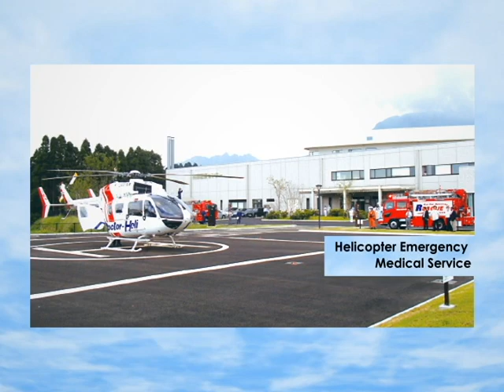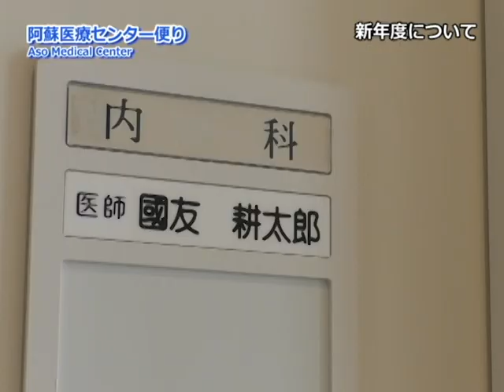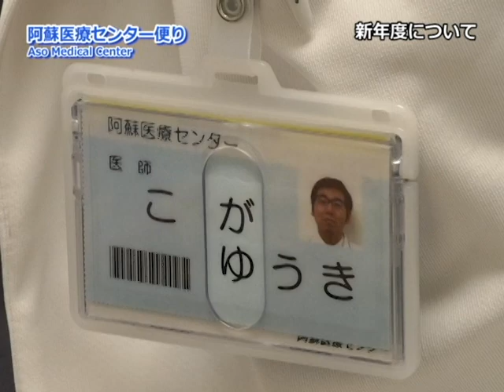阿蘇医療センター便り第13回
阿蘇医療センターの甲斐院長先生に新年度の体制などについてお話を伺いました。